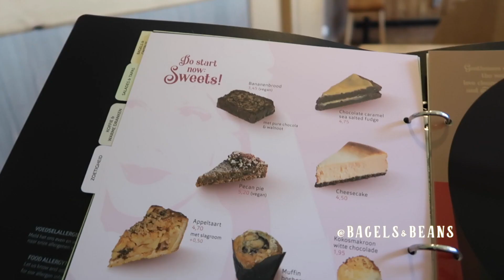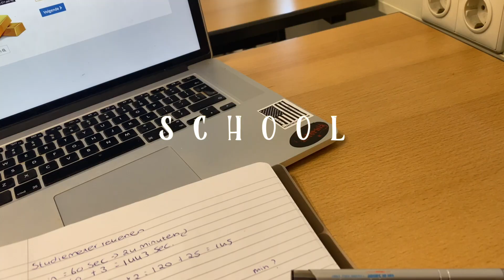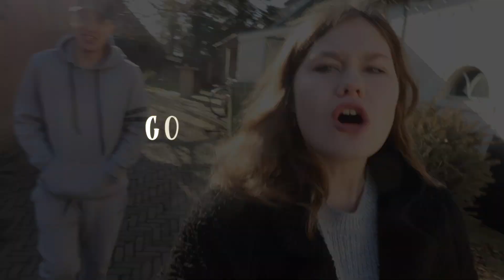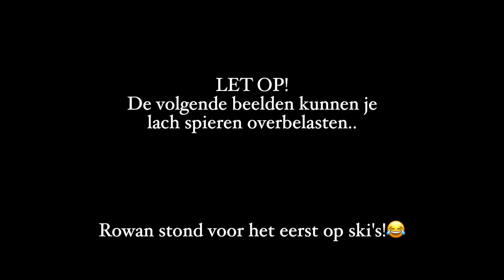SnowWorld, fijne dagen, lachen & chiquelle // Weekend vlog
Code: MAEGAN25 ( Voor 25% korting op alles behalve de sale/beauty producten) Geldig voor  5 days.

Camera    : Canon G7 X Mark || / Canon750D
Statief      :Alpha2500
Editing     : Final Cut Pro